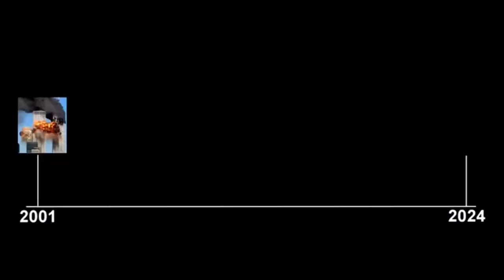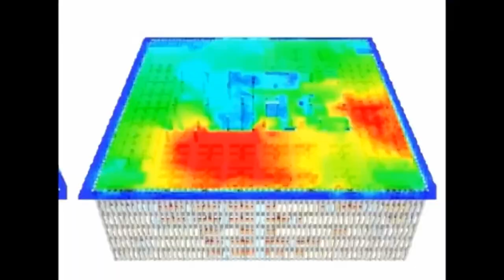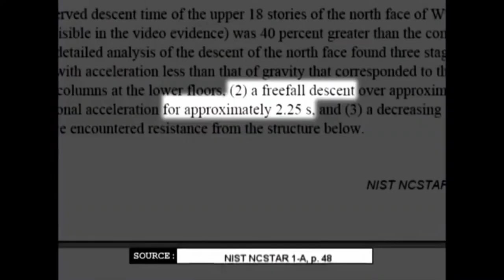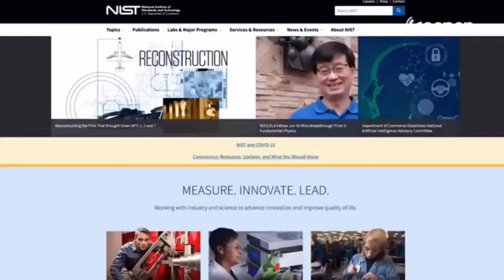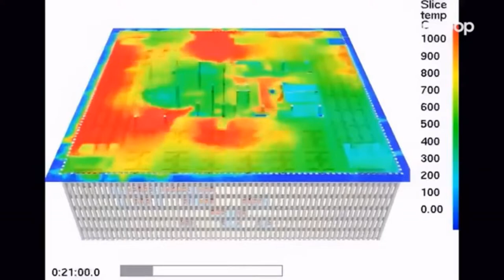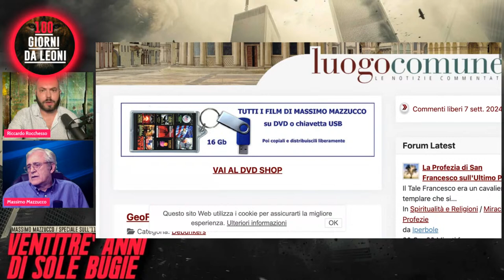Massimo Mazzucco - 23 anni di sole bugie. Speciale 11 settembre 2001.